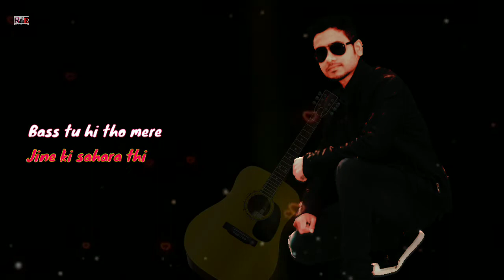Very Sad Dilouge💔😥 || Heart Tuching Video || Dokha || Emotional Sad Story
I HAVE NOT MAKING MONEY IN THIS VIDEO, JUST FOR ENTERTAINMENT.. PLEASE SUPPORT ME❤

❤❤🙏🙏_DISCLAIMER_🙏🙏❤❤
All credits official vidio. No Copyright intented .Copyright Disclaimer Under Section 107 of the Copyright Act 1976, allowance is made for "fair use" for purposes such as criticism, comment, news reporting, teaching, scholarship, and research.

   Do not claim my video,